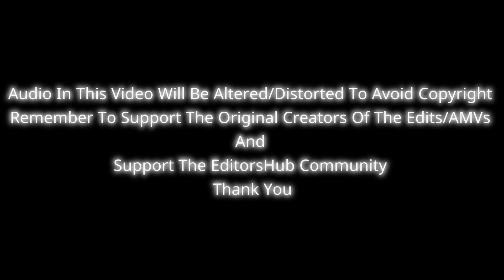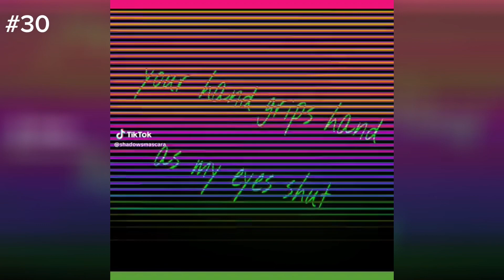Random Edits On My For You Page #3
CREDIT IN ORDER ⬇️

1. nqvas_

2. toxifo

3. iuversx

4. n00ble3

5. lawstoast

6. powaae

7. stalzyy

8. donxedits_

9. losxri

10. wraithforever

11. wraithforever

12. scxoll_

13. redbats

14. meseyoungboyblock

15. brenxdans

16. beetl.x

17. zurisx.cc

18. beetl.x

19. arieuses

20. north0000000

21. drew.ok

22. maderezs

23. drew.ok

24. stacheo_visuals

25. luckylucaz

26. ..xerkk

27. drewstandonbussiness

28. zero.vfxx

29. ordazisaiah

30. shadowsmascara

31. angryenot03

32. astr0jit76

33. abyssalvfx

34. c4upidd

35. omni.exo